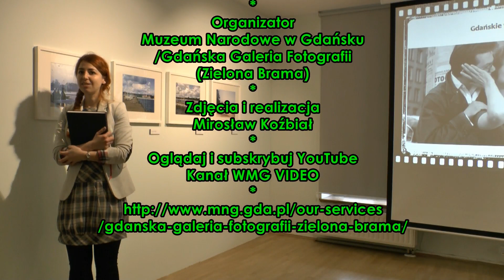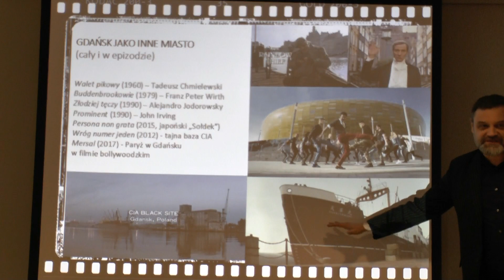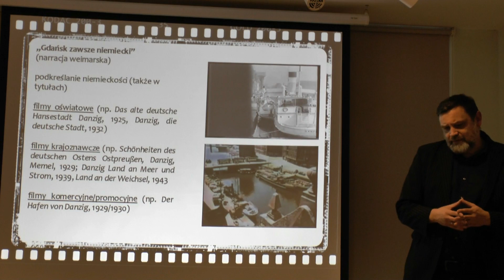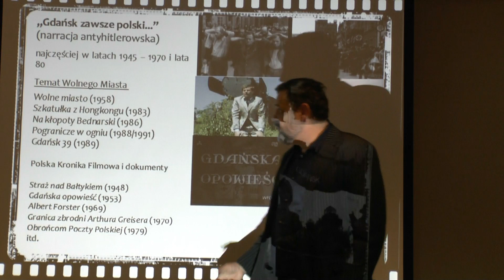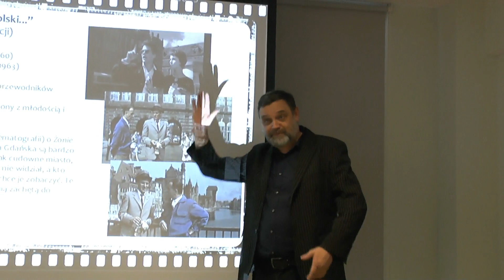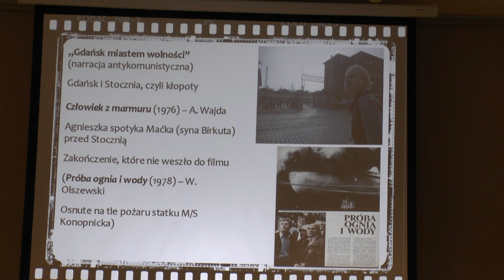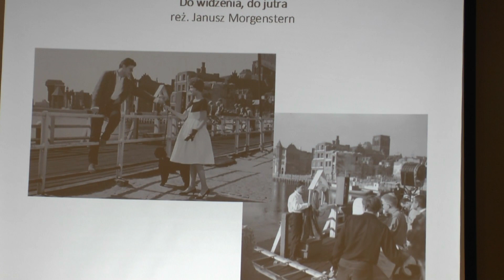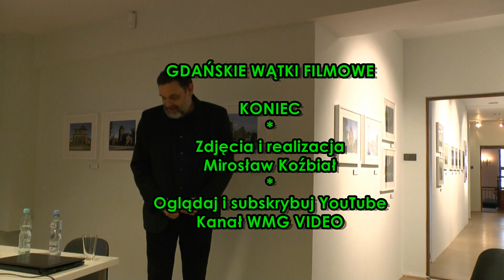Gdańskie wątki filmowe. Krzysztof Kornacki | 2019.02.10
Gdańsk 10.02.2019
Gdańskie wątki filmowe
Opowiada: Krzysztof Kornacki
Organizator: Muzeum Narodowe w Gdańsku/Gdańska Galeria Fotografii (Zielona Brama)

"Wykład profesora Krzysztofa Kornackiego „Gdańskie wątki filmowe” oraz pokaz filmu „Do widzenia, do jutra” w reż. Janusza Morgensterna

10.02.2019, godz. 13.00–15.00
Muzeum Narodowe w Gdańsku/Gdańska Galeria Fotografii (Zielona Brama)
ul. Długi Targ 24, Gdańsk
wstęp wolny
Gdańsk nie miał nigdy wytwórni filmowej z prawdziwego zdarzenia, nie było tu centrów decyzyjnych polskiego kina. Choć miał świetnych aktorów, to nigdy tylu, ilu miały inne miejskie ośrodki. Pod tymi względami przewyższały go Warszawa, Kraków, Wrocław, nawet Łódź. Ale to w mieście nad Motławą powstało blisko trzydzieści filmów, które można nazwać „filmami gdańskimi”, ponieważ Gdańsk jest w nich jednym z głównych bohaterów. Przesądzała o tym historia miasta, jego architektura, gdańskie genius loci. O tych filmach (przedwojennych i powojennych), ale także o obrazach, w których Gdańsk „występował” w rolach epizodycznych, będzie traktował wykład profesora Krzysztofa Kornackiego „Gdańskie wątki filmowe”.
„Do widzenia, do jutra” to film z 1960 roku, będący debiutem reżyserskim Janusza Morgensterna. To nie tylko romantyczna historia, ale przede wszystkim obraz polskiej młodzieży w drugiej połowie lat 50. Film oddaje niezwykłą atmosferę życia kulturalnego młodej inteligencji. Wśród scen rozgrywających się w Trójmieście można zobaczyć także fragmenty spektakli popularnych wówczas teatrzyków studenckich, takich jak „Bim Bom” i „Co To”. Scenariusz powstał we współpracy z Bogumiłem Kobielą, Wilhelmem Machem i Zbigniewem Cybulskim – odtwórcą roli głównej. Sam Cybulski jest tu postacią wyjątkowo ważną. Mówi się, że inspiracją do powstania scenariusza była prawdziwa historia jego znajomości z Françoise Grisard – córką francuskiego konsula, który wraz z rodziną zamieszkał w Gdańsku w 1956 roku.
Wykład profesora Krzysztofa Kornackiego „Gdańskie wątki filmowe” oraz pokaz filmu „Do widzenia, do jutra” to jedno z wydarzeń towarzyszących wystawie „W podróży. Kolekcja barwnych diapozytywów Marcela Grisarda”, powstałej dzięki Françoise Grisard, która podarowała Muzeum Narodowemu w Gdańsku 192 diapozytywy z rodzinnej kolekcji. Zarówno film, jak i fotografie prezentowane na wystawie są doskonałą okazją do podróży w czasie i zobaczenia Gdańska z lat 50.

Prof. UG, dr hab. Krzysztof Kornacki – filmoznawca, wykładowca akademicki na Uniwersytecie Gdańskim, Akademii Filmu Polskiego i w Gdyńskiej Szkoły Filmowej. Gościnnie prowadzi zajęcia na Akademii Edukacji Filmowej przy Ostrołęckim Centrum Kultury, jest także prelegentem Nowych Horyzontów Edukacji Filmowej. Specjalista w historii kina polskiego, autor wielu publikacji na ten temat (m.in. Kino polskie wobec katolicyzmu (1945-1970), „Popiół i diament” Andrzeja Wajdy). Współzałożyciel i pierwszy prezes Dyskusyjnego Klubu Filmowego UG „Miłość blondynki” oraz członek Rady Redakcyjnej czasopisma kultury audiowizualnej „Panoptikum”.

Informacje o filmie:
Reżyser: Janusz Morgenstern
Scenariusz: Zbigniew Cybulski, Bogumił Kobiela,Wilhelm Mach
Zdjęcia: Jan Laskowski
Scenografia: Roman Mann
Kostiumy: Katarzyna Chodorowicz
Montaż: Janina Niedźwiecka
Muzyka: Krzysztof Komeda
Obsada: Zbigniew Cybulski, Teresa Tuszyńska, Grażyna Muszyńska, Jacek Fedorowicz, Roman Polański
Produkcja: Studio Filmowe Kadr
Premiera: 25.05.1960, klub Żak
Długość filmu: 80’ "

Koordynacja: Małgorzata Taraszkiewicz-Zwolicka, Maja Bieńkowska
Współpraca: Paulina Leśna